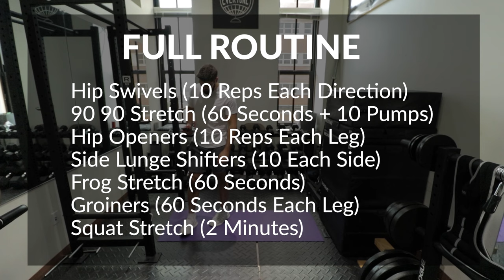15 MINUTE Hip Mobility for Basketball Players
15 MINUTE Hip Mobility for Basketball Players // If you're looking for how to improve hip mobility or hip mobility and flexibility for athletes, in this video I give you a hip mobility routine that is loaded with hip mobility exercises for athletes. If you want to increase hip flexibility or increase hip mobility for squats, in this video I show you how to increase hip internal rotation and how to increase hip external rotation. These hip mobility stretches are great when learning how to test hip mobility and seeking to improve it.

WHEY PROTEIN
AMINO ENERGY
GREENS DRINK
OMEGA 3 FISH OIL (LIQUID)
OMEGA 3 FISH OIL (CAPSULES)
VITAMIN C
GLUCOSAMINE CHONDROITIN